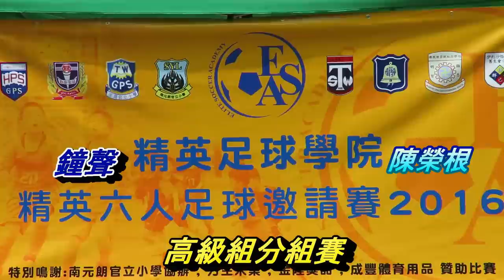鐘聲vs陳榮根(2016.6.18.精英小學足球邀請賽~高級組分組賽)精華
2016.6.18.元朗公園7人球塲 12:40 鐘聲(藍) 1 : 0 陳榮根(淺藍)